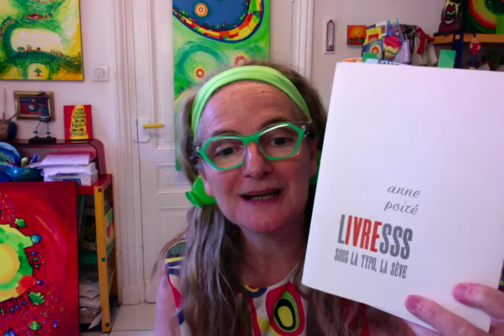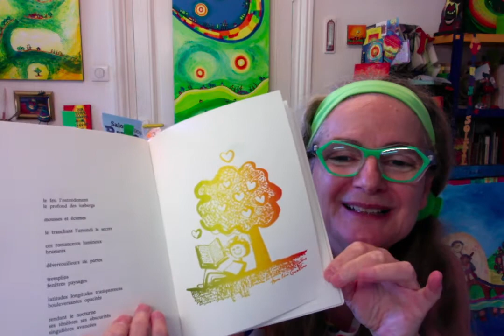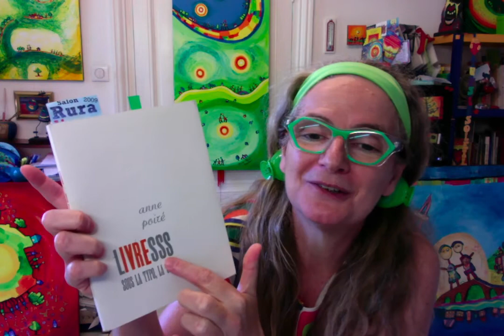Lecture d'Anne Poiré "Livresss - Sous la typo la sève"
poésie, livre, plaisir, bibliothèque, ivresse, mots, atelier du hanneton, lecture, Anne Poiré, 2021, édition, petite édition, Patrick Guallino, illustration, mots

Lecture par Anne Poiré d'un large extrait d'un livre poétique publié en 2006 aux éditions L'atelier du Hanneton "Livresss - Sous la typo, la sève". Hommage aux livres, aux mots, il est également illustré par Anne Poiré et Patrick Guallino.